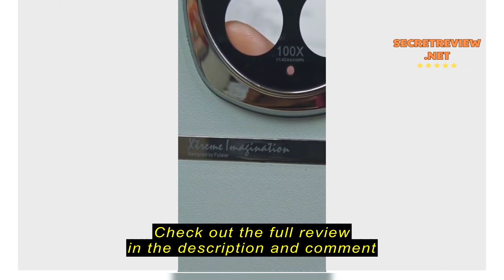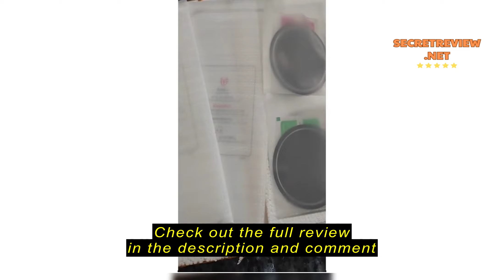Review Magic6 Camera glass Lens Protective Protector For Huawei Honor Magic 6 Pro Camera lens Glass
Magic6 Camera glass Lens Protective Protector For Huawei Honor Magic 6 Pro Camera lens Glass Film For Magic6Pro lens film